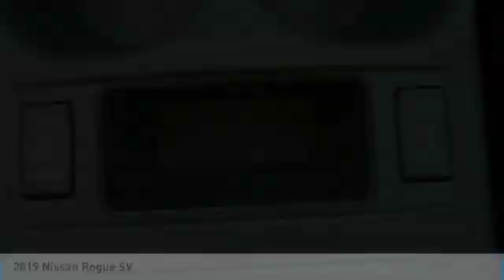2019 Nissan Rogue Newnan GA KW251729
Brilliant Silver Metallic 2019 Nissan Rogue SV FWD CVT with Xtronic 2.5L 4-Cylinderbrbrbr$1,395 off MSRP!brbr26/33 City/Highway MPGbrbrbrWelcome to Nissan of Newnan where honest savings and a fully transparent sales process make buying your next new or Pre-owned vehicle easier that you could think possible. Everyone here at the store are here to assist you with each step in finding the perfect car for you. We have an extensive inventory of both new and used cars and we receive fresh shipments every day to keep up with our high sales volume. If you can dream it, we can provide it to you in a fast and efficient manner. We all strive to find the perfect car or truck that fits your needs and budget. With our Saturday service hours and Sunday sales team, we are always here to help. Call click or come on by the store today. Price includes: $2,750 - Nissan Customer Cash - 2018 Rogue. Exp. 02/28/2019